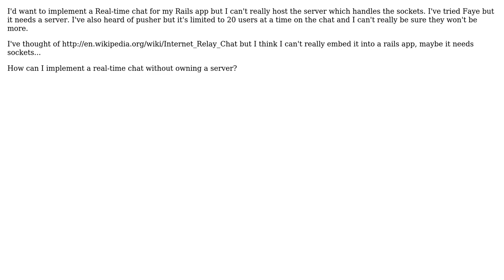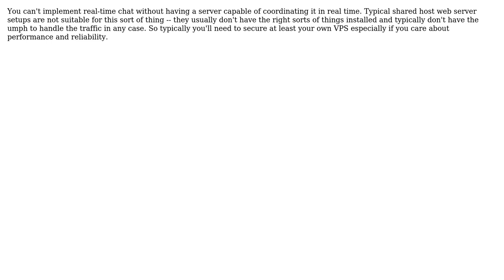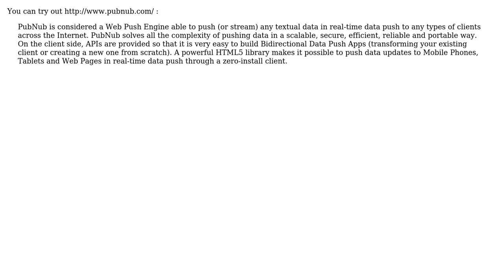Software Engineering: Real-time chat in Ruby on Rails without owning a server (4 Solutions!!)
Software Engineering: Real-time chat in Ruby on Rails without owning a server

With thanks & praise to God, and with thanks to the many people who have made this project possible! | Content (except music & images) licensed under CC BY-SA | Music | Images & others | With thanks to user Wyatt Barnett user rpgmaker user Matthieu user gnat user Cydonia7 user Andrew user Amar and the Stack Exchange Network Trademarks are property of their respective owners. You are responsible for your own actions.